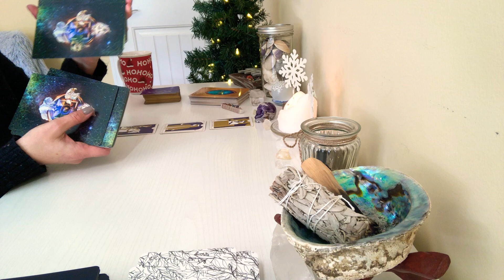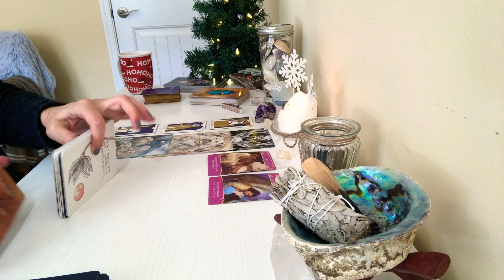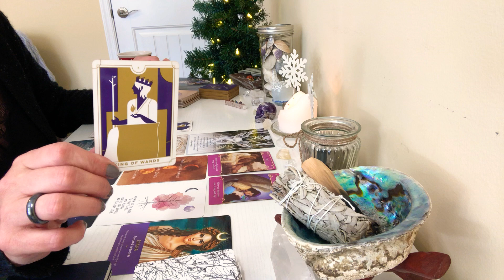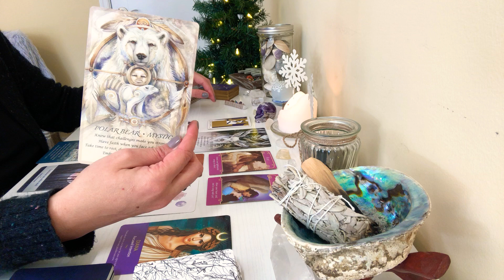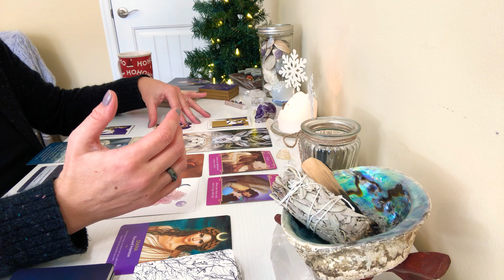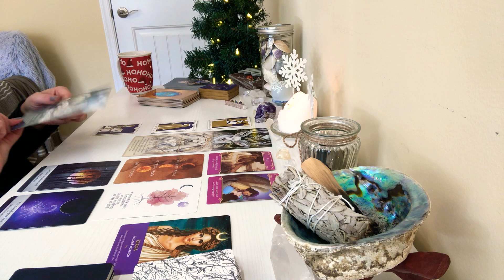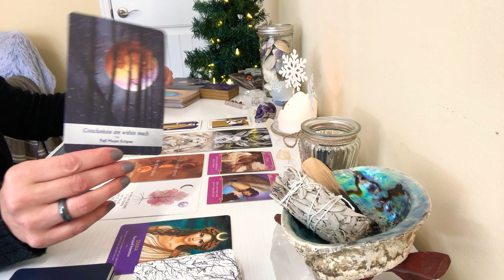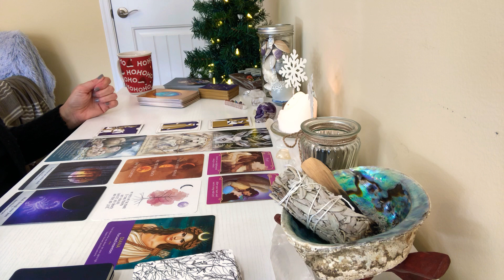PISCES JANUARY 2021 MONTHLY READING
☪️Zodiac readings for Sun, Moon, Rising, or Venus signs. Please take what resonates, and leave the rest behind.

☮️ Amazon Wish List - if you ever feel kind enough to donate a sect to be used for future videos, I would be touched.

🕉 Decks Used in Video:

Everyday Tarot Mini Tarot Deck (RP Minis)

The Universe Has Your Back: Transform Fear to Faith

Moonology Oracle Cards: A 44-Card Deck and Guidebook

Spirits of the Animals Oracle

The Romance Angels Oracle Cards

Keepers of the Light Oracle Cards